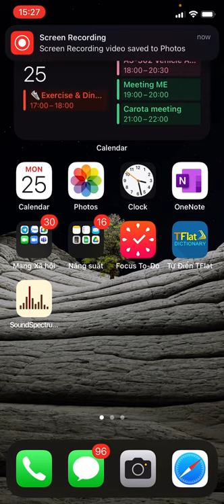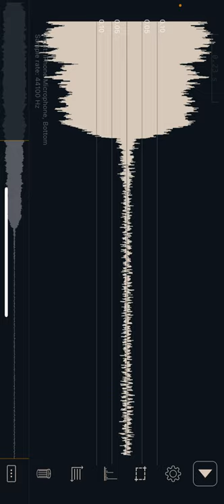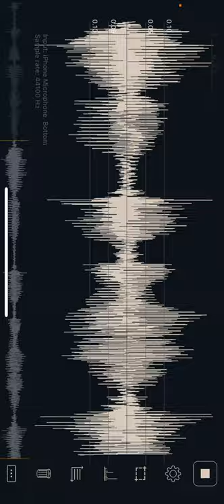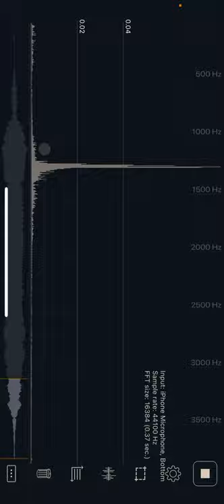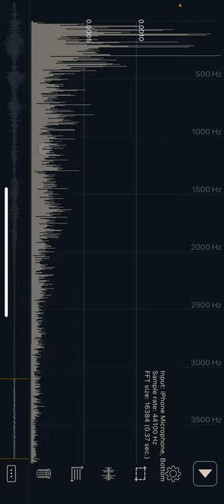Lecture 5 : System Analysis | Phân tích hệ thống | Part 2 | HT Điều khiển tự động ô tô